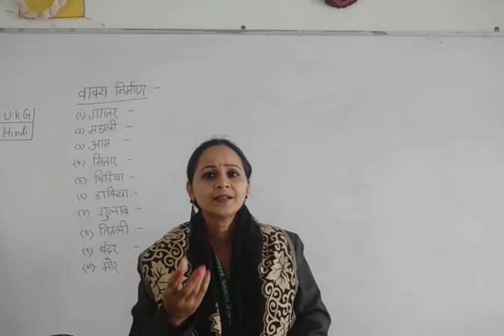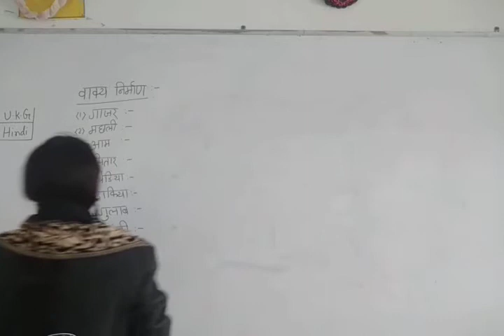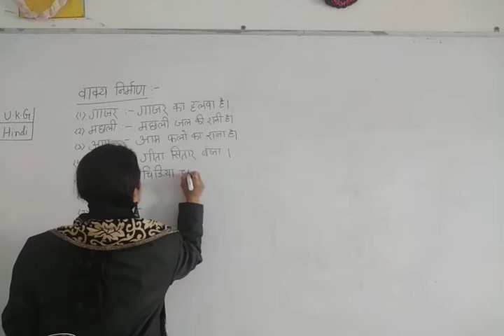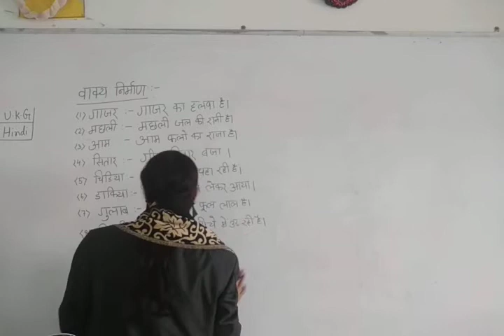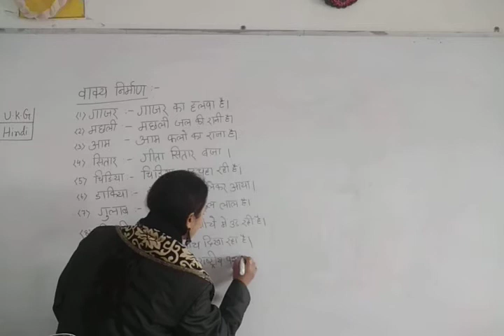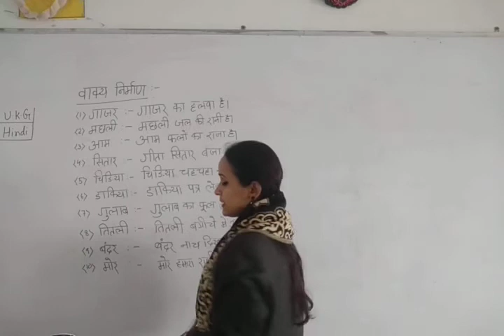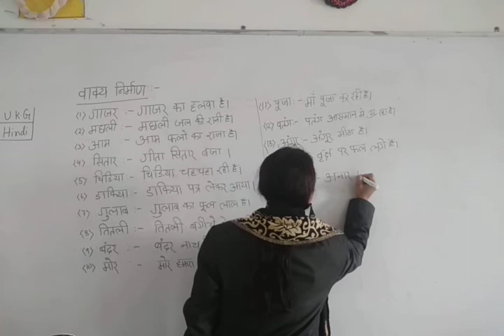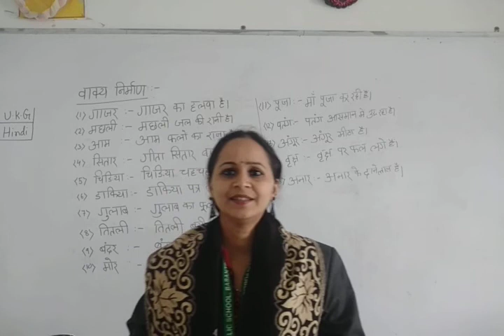U. K. G. Hindi (वाक्य - निर्माण)